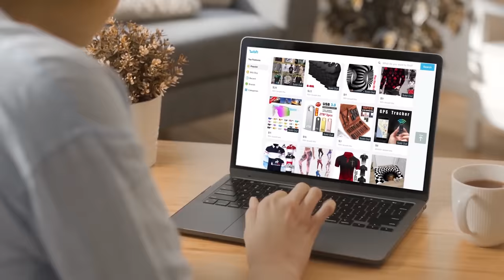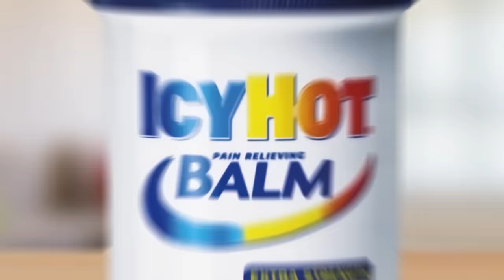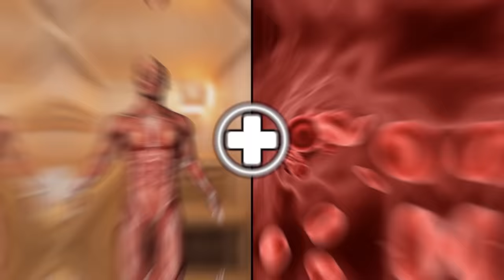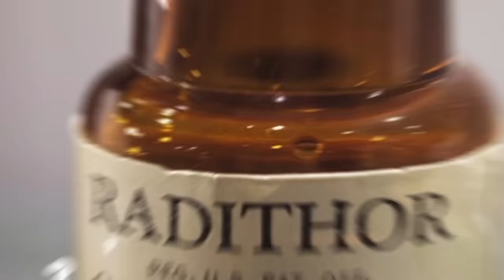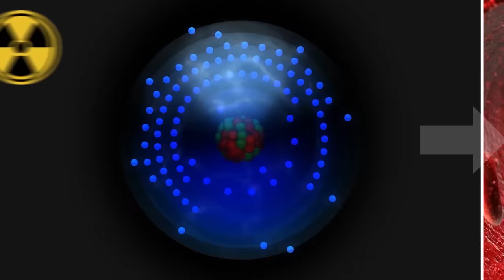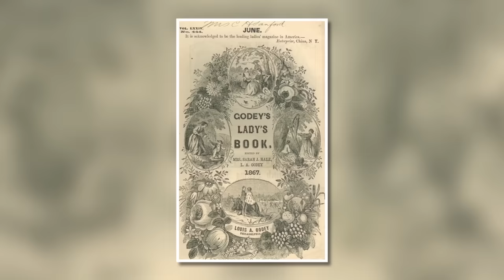Products That Were Really Uncomfortable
Here are some products you'll be thankful have come a long way!

Legal Stuff.